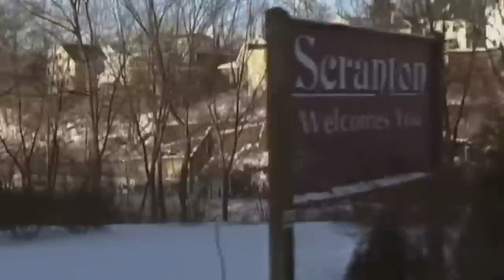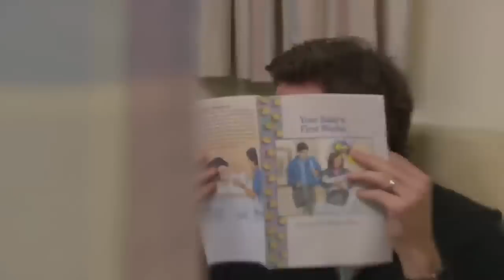season 6 bloopers pt. 2 | The Office U.S. | Comedy Bites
admit it. you clicked for the john krasinski giggle face, didn't you?
We loved the season 6 bloopers so much we decided to release EVEN MORE! From Steve Carell making everyone crack up to that infamous scene where Kevin sits on Michael's lap, it's here. Which bloopers do you want to see next?

For every season of The Office and more, purchase the complete collection